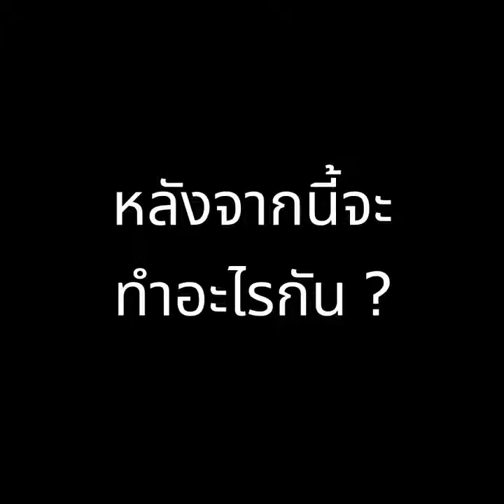พวกเรา คือ สมัชชานักศึกษาอีสาน !! จบโควิด ออกมาขับไล่